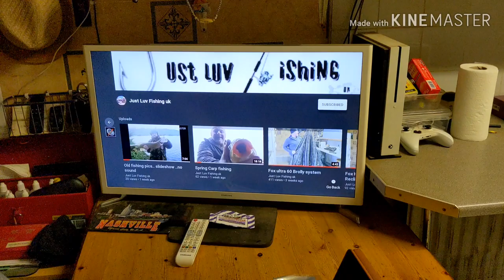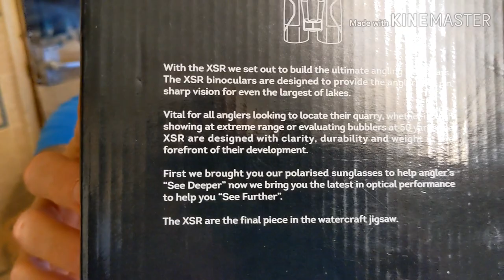Fortist XSR Binoculars.